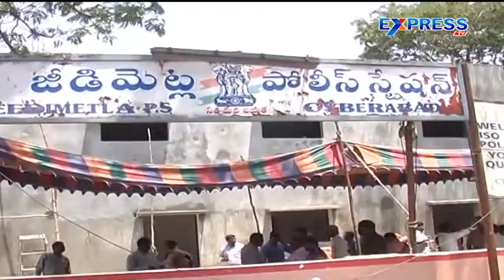Three Bike Thieves Arrested 35 Bikes Recovered - Express TV